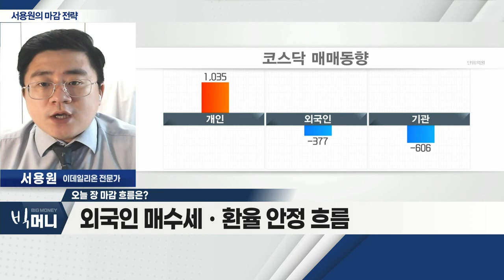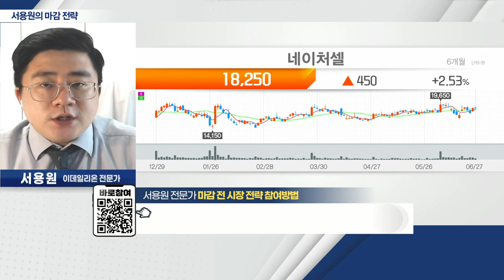네이처셀(041440)... 제약ㆍ바이오주 순환매 장세_서용원 마감 전략 (20220627)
- 한국증시 저점…2일 연속 상승 중
- 외국인 매수세ㆍ환율 안정 흐름
- 시가총액 상위 종목 위주 상승 출현

네이처셀(041440)
- 제약ㆍ바이오주 순환매 장세
- 줄기세포 치료제 '조인트스템' 하반기 기대
- 약 300억 원 규모 전환사채(CB) 발행